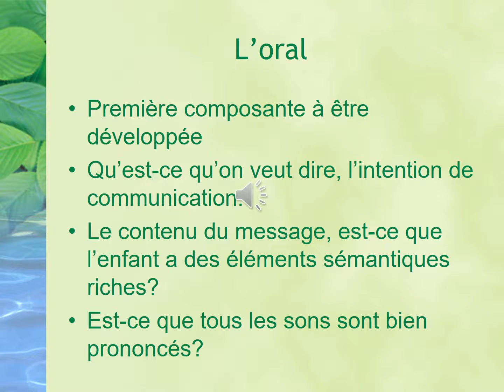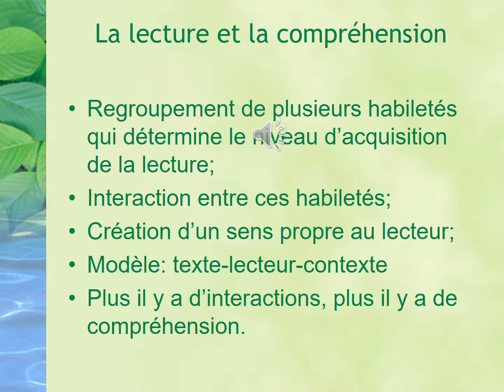Les composantes du langage